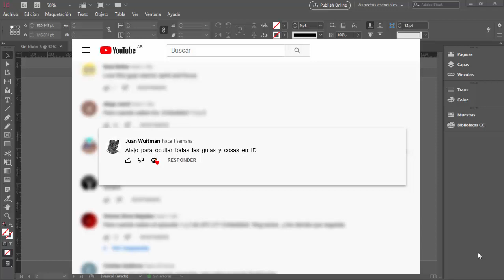Atajo para ocultar guias y más en Adobe InDesign cc2022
cual son los atajos para ocultar guias y cuadros en Adobe InDesign cc2022? Aqui lo explicamos.